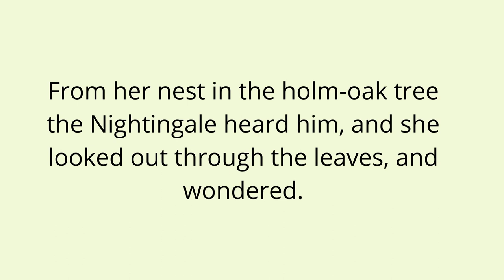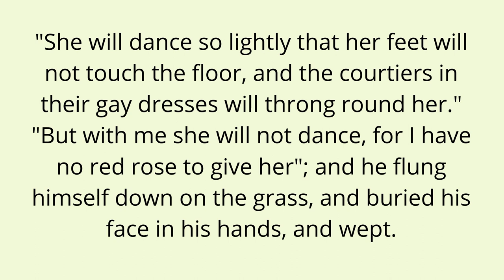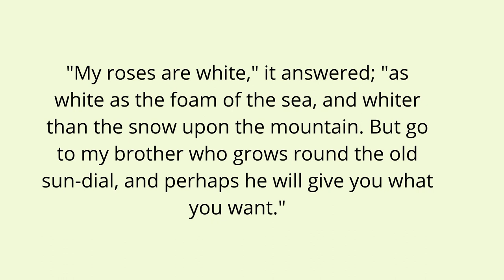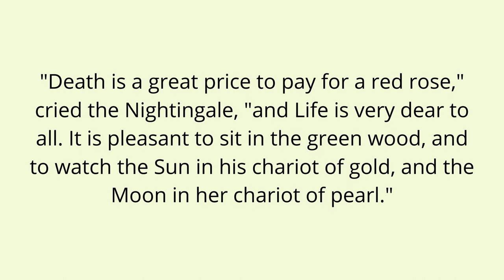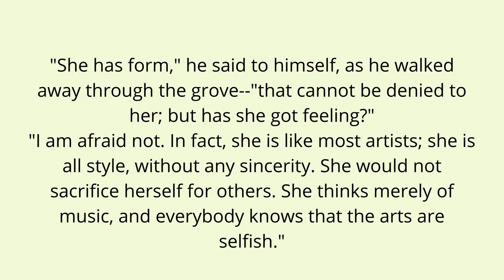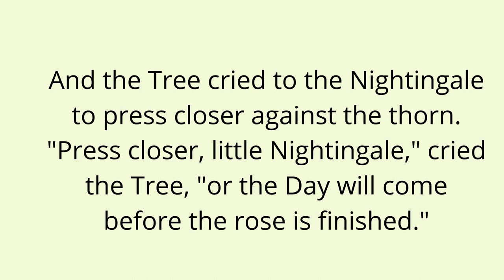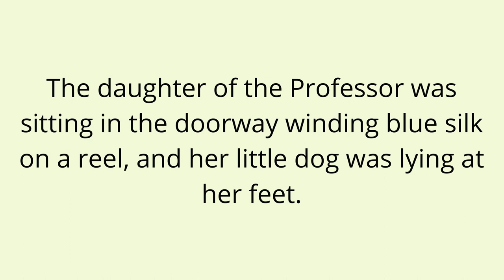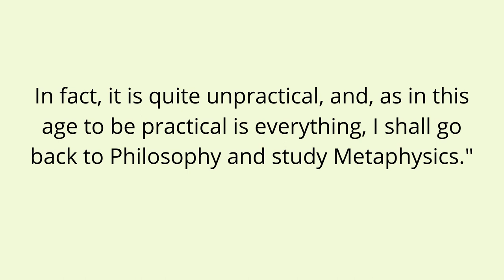ИЗУЧАЙ АНГЛИЙСКИЙ ЧЕРЕЗ ИСТОРИЮ-УРОВЕНЬ 1-Соловей и роза.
ИЗУЧАЙ АНГЛИЙСКИЙ ЧЕРЕЗ ИСТОРИЮ-УРОВЕНЬ 1-Соловей и роза. Знаете ли вы, что рассказы-отличный инструмент для изучения английского языка? Начиная с его золотой эры в 1950-х годах, многие учителя и педагоги полагались на рассказы в работе над концепциями из истории, биологии и даже математики. И, конечно же, уверенность в английском-естественная часть чтения, верно? Будь то для детей или взрослых, рассказы на английском языке подходят для любой аудитории.

Знаете ли вы, что истории, рассказанные с помощью изображений,-это способ познакомиться с разговорной формой, узнать о диалогах, звукоподражаниях и способах разговора по-английски, которые во многих случаях далеко от формальности. Итак, если вы хотите попрактиковаться в чтении и повеселиться, ознакомьтесь с некоторыми из наших рассказов на английском языке, чтобы вы могли значительно увеличить свой словарный запас. Хорошее чтение.

Leer Engels door middel van verhaal / met ondertitels. Gegradeerde lezer. хитрый Энгельс встретил верхален / верхален в гет Энгельса.

Impara l'inglese attachverso la storia / con sottotitoli. Lettura Graduata. impara l'inglese con storie / storie на английском языке.

ス ト ー リ ー を 通 し て / 字幕 付 で 英語 を 学 び ま し。 採 点 さ れ た リ ー。 物語 / 英語 の 物語 英語 を 学 ぶ。

Nvață engleza prin poveste / cu subtitrări. Cititor градат. învață engleza cu povești / povești în engleză.

গল্পের মাধ্যমে / সাব...